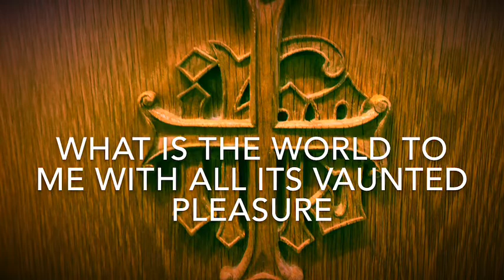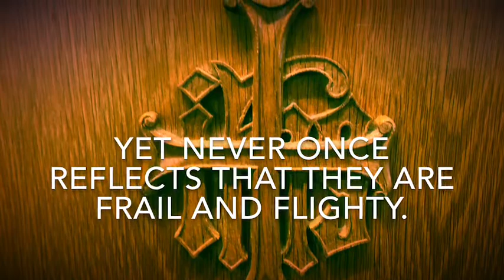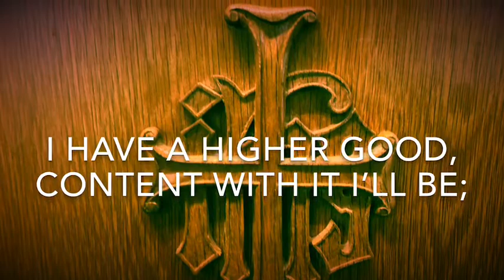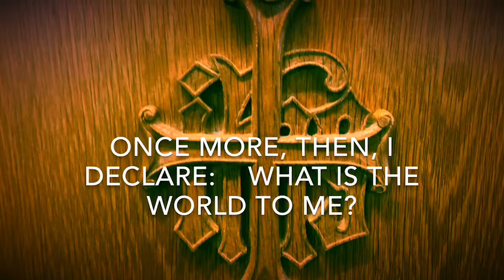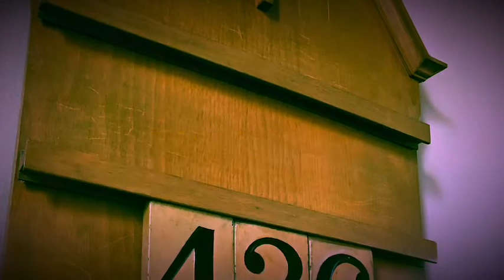“Worldly Eyes”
St. Paul’s Jonesville – midweek Lenten service March 25